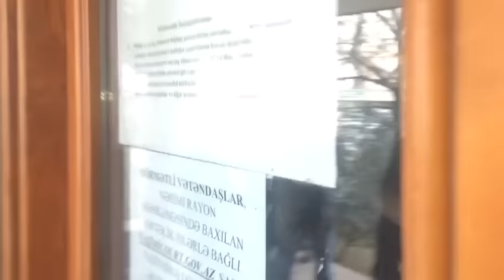Mehman Hüseynov polisə müqavimətdə günahlandırılır?